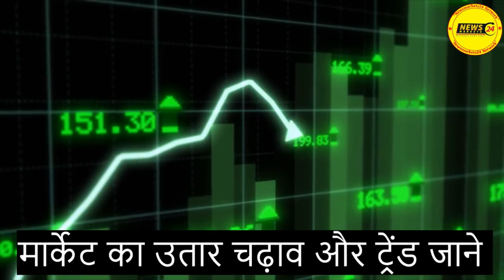लोहा सरिया में व्यापार कैसे करे || आज का लोहा सरिया का भाव || Loha Ka Bhav || NewsMarkets24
आज इस वीडियो में लोहा इंगोट का भाव और स्क्रैप का भाव और मार्केट ट्रेंड और आने वाले समय में लोहे में कहाँ खरीदारी करे कहाँ बिकवाली..और से जुडी जानकारी और एक्सक्लूसिव रिपोर्ट के लिए हमारे चैनल से जुड़े रहें।
धन्यवाद्..

YOUR QUERY
RAIPUR INGOT
MANDIGOVINDGARH INGOT
MANDIGOVINDGARH LOHA BHAV
LOHA BHAV
INGOT RATE
LOHA PRICE
Daily Ingot rate
Billet rate
Old Scrap
NewsMarkets24
लोहेकारेट
आजकालोहेकारेट
steelprice
steelrate
steelprices
Billet rate
Ingot rate rojana
Tmt rate
Ingot Rate
Aaj Ka Lohe Ka Rate
INGOTRATE
AAJKALOHEKABHAV
dailyingotrate
daily ingot price
ingot
billet
mandi govindgarh
Ingot Rates
Steel Price
Scrap Rates
Daily ingot Rate
scrap rates
Daily steel price
newsmarkets24
civil site visit check list
civil site visit notes
civil site visit report
civil site visit drawing
Fire fighting Engineering Courses
Fire Safety Engineer salary
Civil Engineer Deepak Kumar WhatsApp number
Deepak Kumar YouTube channel
Full form of civil engineering
12 एमएम सरिया का क्या रेट है?
4 सूत की सरिया का क्या रेट है?
3 सूत की सरिया का वजन कितना होता है?